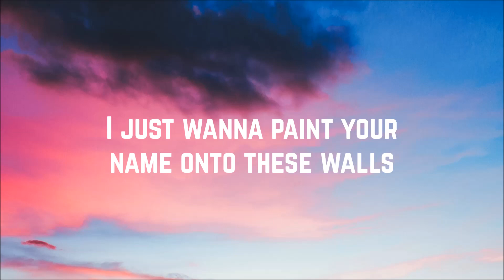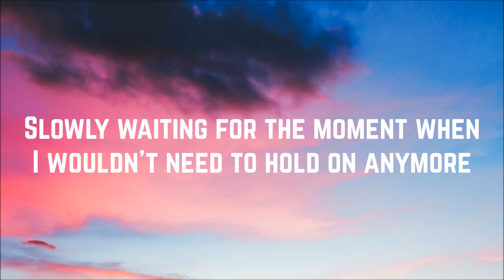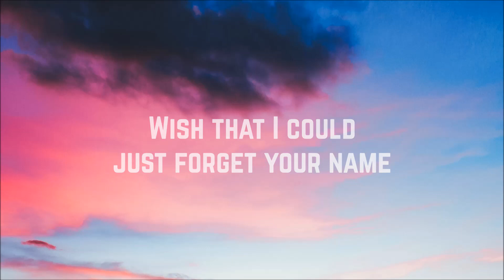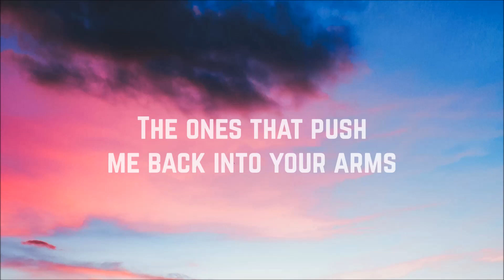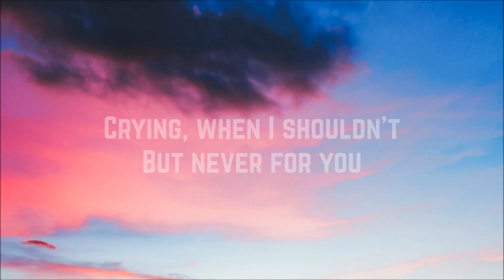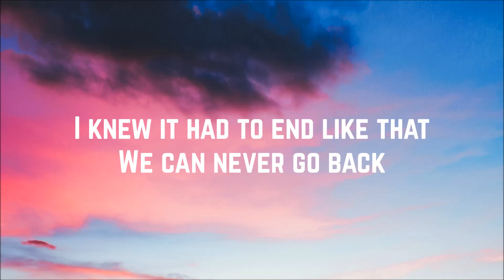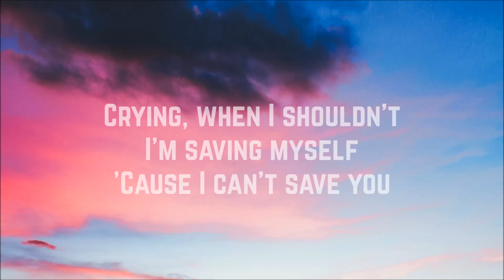Cloe Wilder - Crying When I Shouldn't (Lyrics)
Artist: Cloe Wilder
Song: Crying When I Shouldn't
Single: Crying When I Shouldn't
Year: 2020